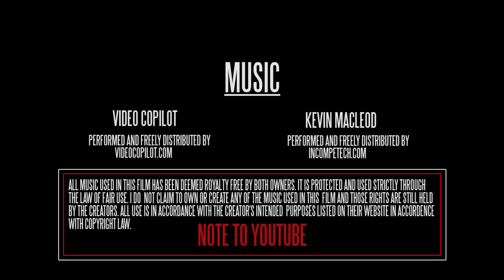The Fighting Phalanges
A short made for LACC's cinema 2's project 2 where we were to make a five to six minute project where it had to be a chase.  It was originally called finger guns and was longer but after youtube took it down for copyright reasons I decided to give the little guy a makeover.

Staring Yuki Kawahara as man #1  and Diego Rangel as man #2

crew: me (Joel Nelson) and Levi Sri-Inkia slated the scenes.
I filmed, edited, and nagged people.